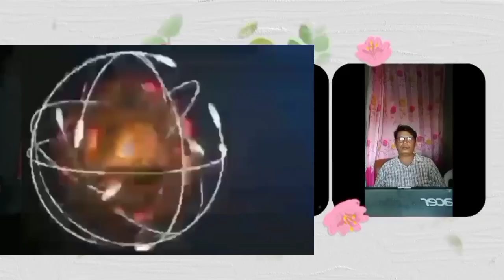တဲရော့နေထူး 2လပိုင်းမှာကံထူးကံကောင်းမည့်နေ့နံများ တဲရောဗေဒင်